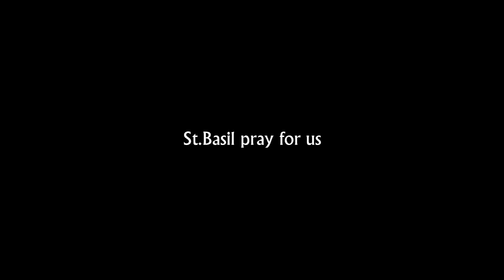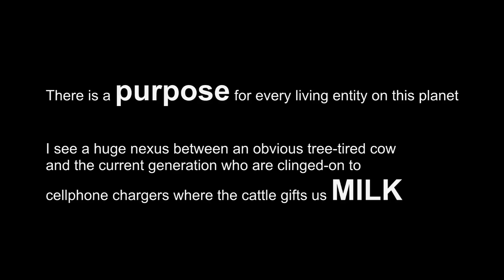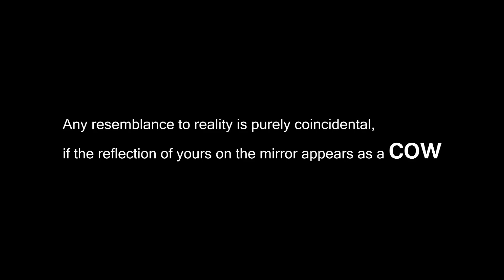CowBoy- a Shinu Chacko short film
PinkSlip Studios Proudly presents